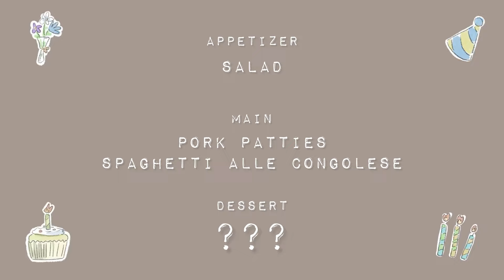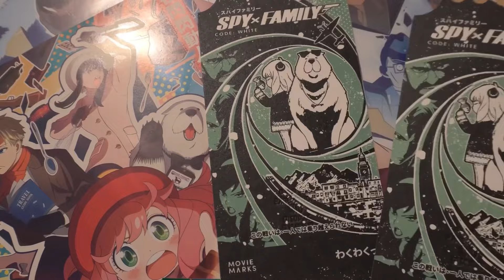老派日常小驚喜之必要, 不是驚大於喜就好｜男友生日vlog, 蛋糕混入了蛋殼😂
SAY HI FROM ELSEWHERE﹏

CAMERA﹏
Sony ZV-E10